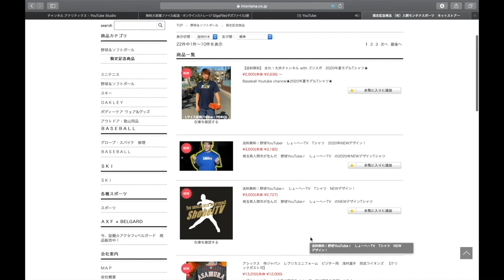【試合中アクシデント】紅白戦中まさかの暴風でキャッチャーが見えなくなった、、、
1 【下記のミッション達成でプレゼント🎁】

2【下記のミッション達成でプレゼント🎁】

【今回の動画】
しょーへーズ紅白戦開催！
総勢30人が風に負けず熱い戦いを見せます！